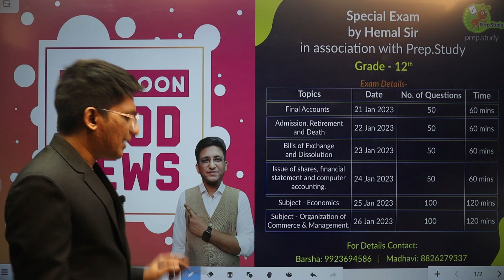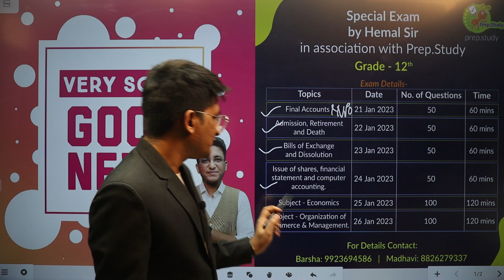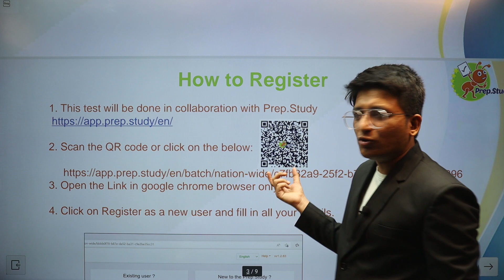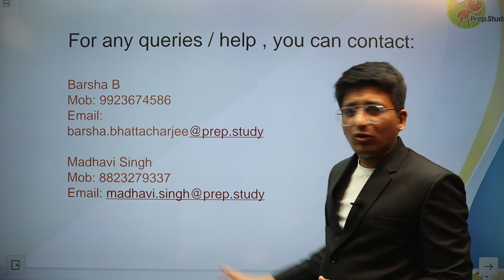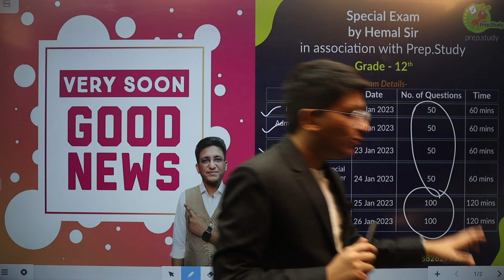Prep.Study | Free Exam | All Chapter Objectives | Hemal Sir | Class 12th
| Thanks |